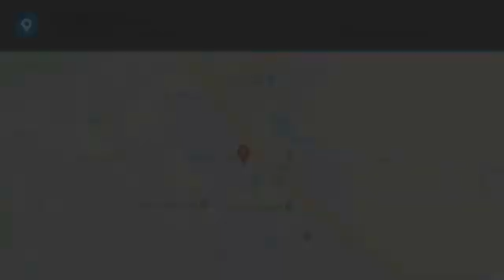2017 Honda Civic Marysville, Dublin, Delaware, Worthington, Marion, OH HU404215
White Orchid Pearl Used 2017 Honda Civic available in Marysville, Ohio at
2017 HONDA CIVIC Marysville, OH
Stock# HU404215

Honda Marysville
640 colemans Crossing Blvd

*DESIRABLE FEATURES:* BACKUP CAMERA, APPLE CARPLAY, ANDROID AUTO, MOONROOF, ALLOY WHEELS, MULTI-ZONE AC, FOG LIGHTS, KEYLESS ENTRY.

*SERVICE & MAINTENANCE COMPLETED:* Stock# HU404215 FEATURES NO LESS THAN $1,508 IN PREVENTATIVE MAINTENANCE & SAFETY EQUIPMENT UPGRADES. Specifically this Honda Marysville 2017 Honda Civic Hatchback reconditioning process Included: Mounted & Balanced 2 New Tires, Performed a Complete Inside & Out Vehicle Detail, Performed Paintless Dent Repair, Replaced The Battery, Performed Honda Certified Used Car inspection, Performed chip repair touch up, and Performed oil and filter change!

Of all the used cars for sale in Ohio this front wheel drive 2017 Honda Civic Hatchback EX features an impressive 1.50 Engine with a White Orchid Pearl Exterior with a Ivory Fabric Interior. With only 64,124 miles this 2017 Honda Civic Hatchback is your best buy in Columbus, OH.

*TECHNOLOGY FEATURES:* This 2017 Honda Civic Hatchback represents one of many of Honda Marysville used vehicles for sale in Columbus, OH and includes: Satellite Radio, Steering Wheel Audio Controls, Aftermarket Anti Theft System, Anti Theft System, Outside Temperature Gauge

*STOCK# HU404215* Honda Marysville has this 2017 Honda Civic Hatchback EX ready for a quick sale today. Don't forget Honda Marysville will buy or trade for your car, truck, SUV, van, motorcycle and/or ATV!

Honda Marysville of Marysville, Dublin, Urbana, Lima, Delaware, Marion, OH. You can also visit us at, 640 Coleman's Blvd Marysville OH, 43040 to check it out in person!

*MECHANICAL FEATURES:* Scores 40.0 Highway MPG and 31.0 City MPG! This Honda Civic Hatchback comes Factory equipped with an impressive 1.50 engine, an variable transmission. Other Installed Mechanical Features Include Power Windows, Heated Mirrors, Traction Control, Power Mirrors, Disc Brakes, Tire Pressure Monitoring System, Cruise Control, Intermittent Wipers, Rear Window Wiper, Power Steering, Trip Computer, Tachometer, Variable Speed Intermittent Wipers

*EXTERIOR OPTIONS:* Whether driving to From New Albany to Westerville, you'll arrive in style with exterior options like: Color Matched Bumpers, Auto Headlamp, Spoiler / Ground Effects

*SAFETY OPTIONS:* If you're making a cross-town Columbus commute from Worthington to Grove City, you'll enjoy peace of mind with the following safety equipment options: Electronic Stability Control, Back-Up Camera, Brake Assist, Occupant sensing airbag, Anti-Lock Brakes, Overhead airbag, Delay-off headlights, Speed Sensitive Steering, Dual Air Bags, Passenger Air Bag Sensor, Front Side Air Bags

*Used Cars Columbus Ohio:* with over 496 Honda used cars for sale at our Columbus, OH Honda dealership. Honda Marysville has the used cars Columbus, Ohio shoppers trust for safety, reliability and service. This week you'll select from one of the 17 Honda Civic Hatchback sedans like this White Orchid Pearl 2017 Honda Civic Hatchback EX that we have in stock!

*Bluetooth may not work with all mobile phones